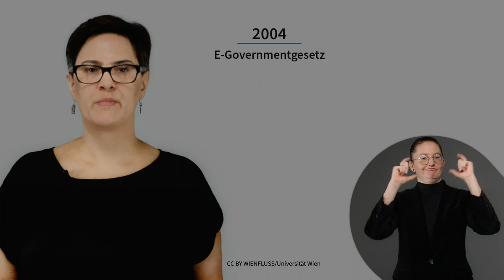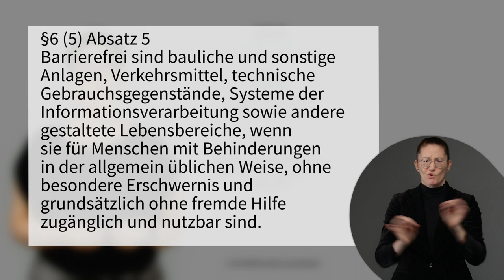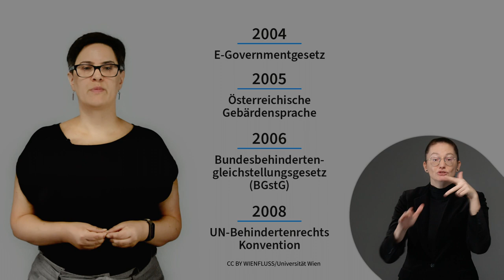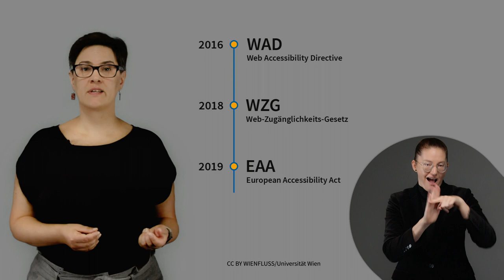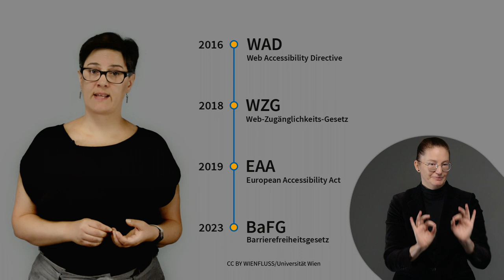Gesetze zur digitalen Barrierefreiheit | iMooX.at